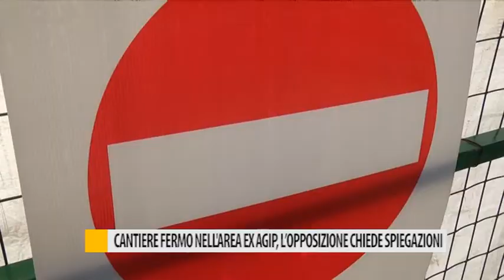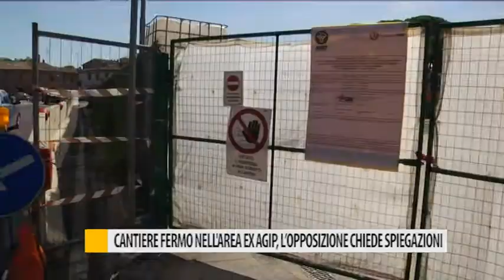Cantiere fermo area ex Agip. L'opposizione chiede spiegazioni